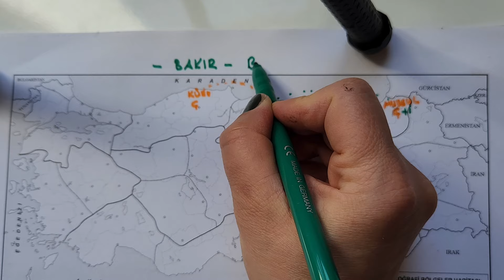MADENLER 4 BAKIR BOKSIT PERLIT